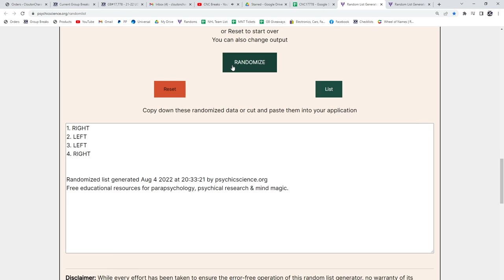21-22 Upper Deck Series 1 Hockey 4 Tin Break - C&C GB #17,778